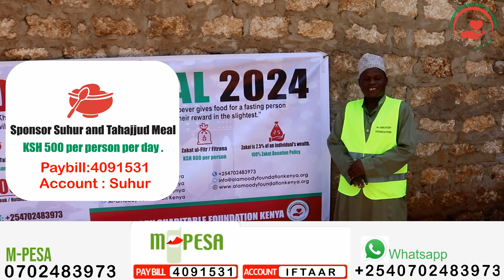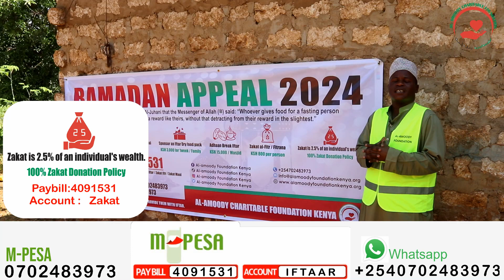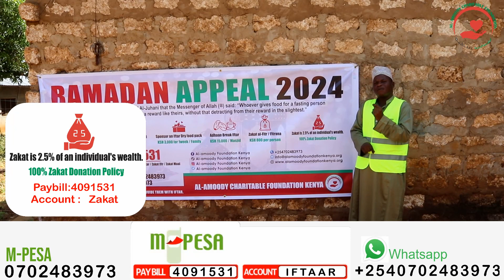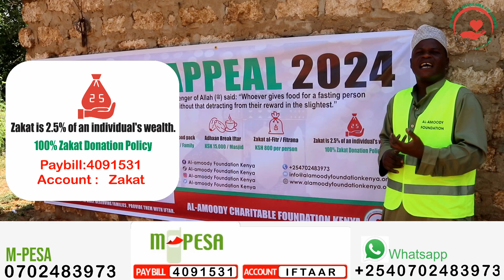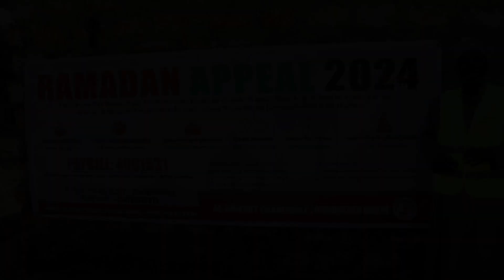RAMADAN APPEAL 2024